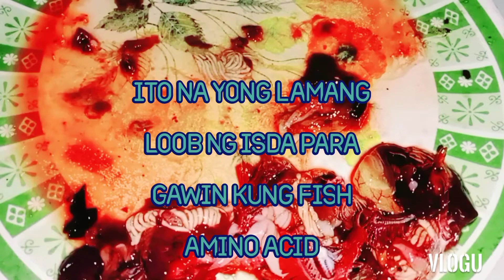Paano Gumawa Ng Fish Amino Acid Fertilizer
Fish Amino Acid Fertilizer Bituka Ng Isda Hasang Pwede Gumamit Ng Molases at Sugar